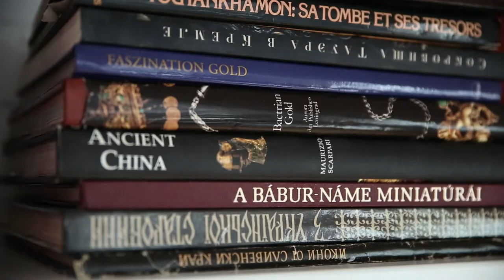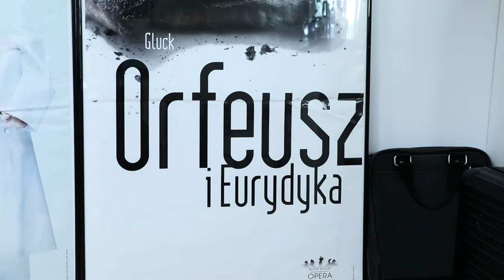Boris Kudlicka i jego pracownia | Viva! MODA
Boris Kudlicka opowiada o swojej pracy jako scenograf oraz pokazuję swoją pracownię czytelnikom magazynu Viva! MODA